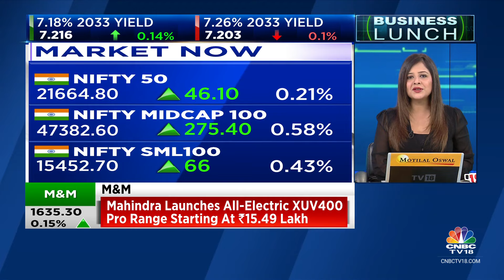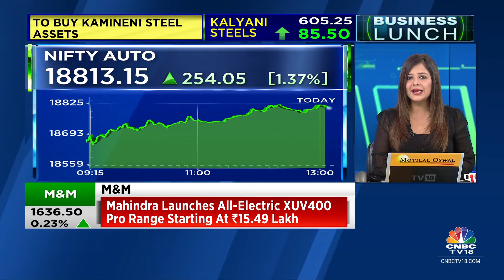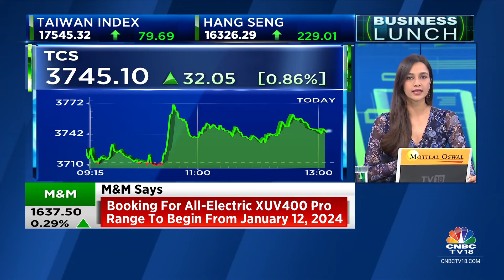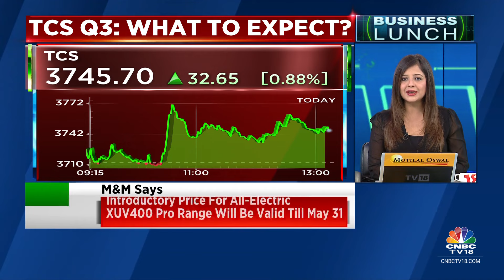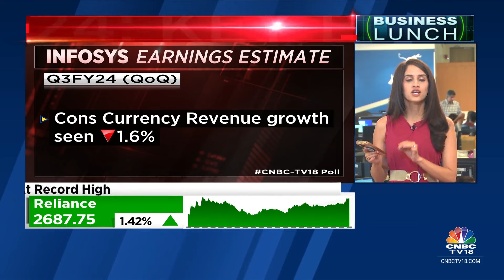Sensex, Nifty Trade Higher Amid Volatility | CNBC TV18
Sensex and Nifty were higher on Thursday as Asian markets rallied to new highs tracking Wall Street. IT stocks are in focus ahead of earnings announcement by TCS and Infosys later today.

n18oc_business